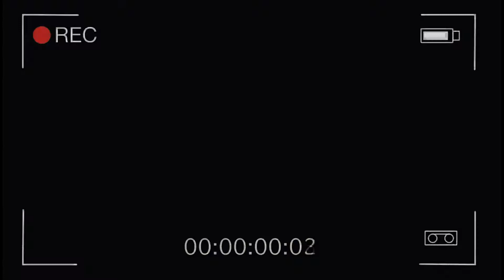Desenhando Uma Carta da Bruxa Sombria | Clash Royale (Parceria Guzzo Clash)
✍  APRENDA A DESENHAR E A COLORIR  CLICANDO NO LINK ABAIXO:
Desenhando Uma Carta da Bruxa Sombria | Clash Royale

*Materiais usados*
Folha: A4 Canson Layout 120g
Lápis: Multicolor 24 Cores, Lápis preto e azul Marco Renoir
Borracha: Mono towbow 3,8
Caneta Branca: Sakura Branca
Caneta Preta Nankin: Faber Castel
Tempo desse trabalho: 2h e 54m

Canal Do Parceiro 📞 Dúvidas Sobre o Curso chamar no Whatsapp Abaixo